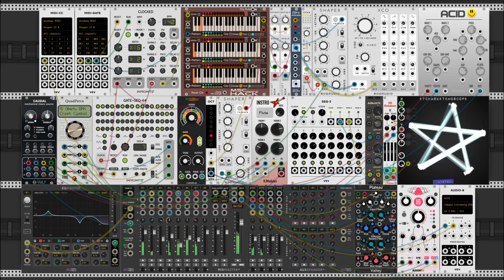vcp-50 - heavy mental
=== very cool patch challenge, edition 50 ===
for this edition, the challenge is to make a patch in the fictional genre of rack metal
re-imagine the heavy metal genre (from judas priest to sunn o))) as an electronic music genre made with modular synthesis!